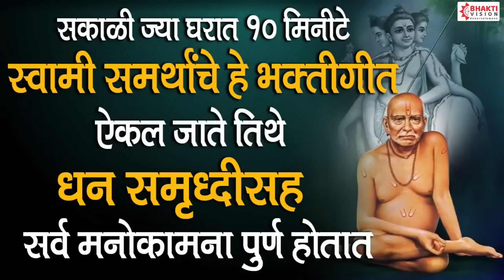Tuj Vin Swami Maj Kon Tari - सकाळी हे भक्तीगीत ऐकल्याने धन समृद्धी सह सर्व मनोकामना पूर्ण होतात..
Title - Tuj Vin Swami Maj Kon Tari
Voice - Shubhangi Joshi
Lyrics - Anil Bachate